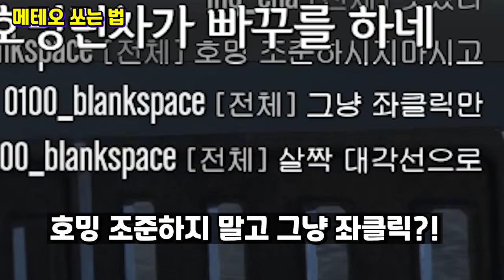GTA5 고인물들의 메테오 쏘는법 !!?!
생방송 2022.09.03 일자 편집본 입니다